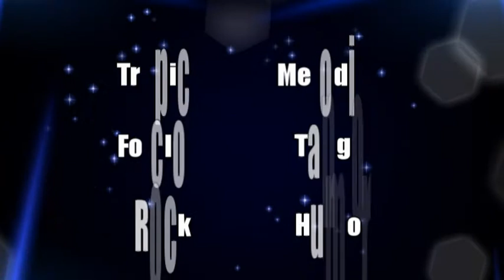grupo levy (adelanto del programa musical la musica es mi vida)